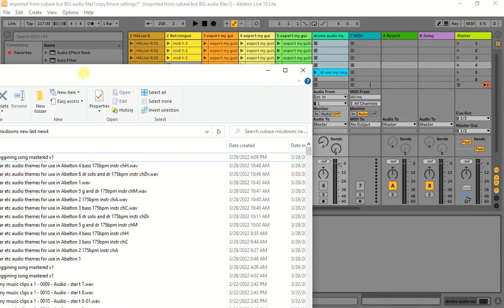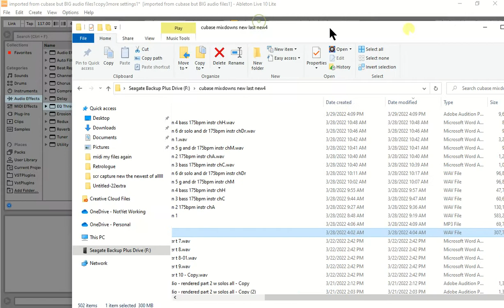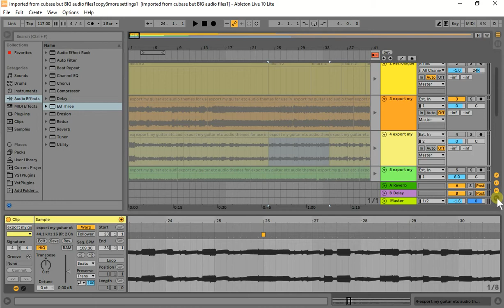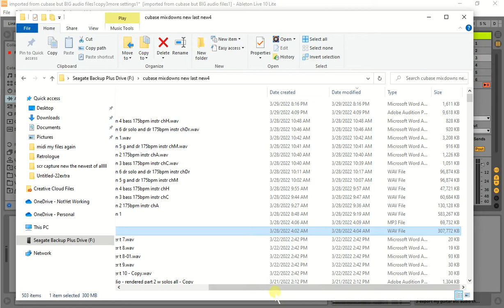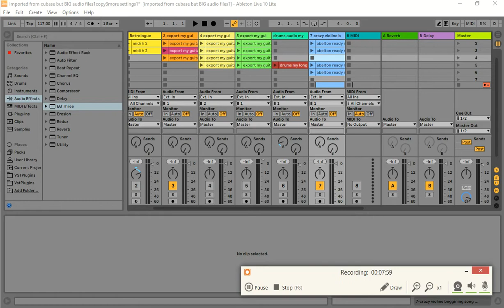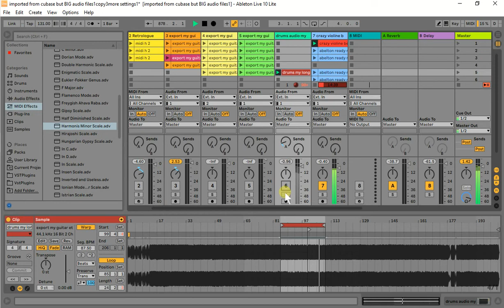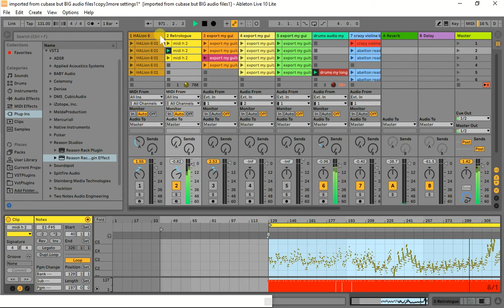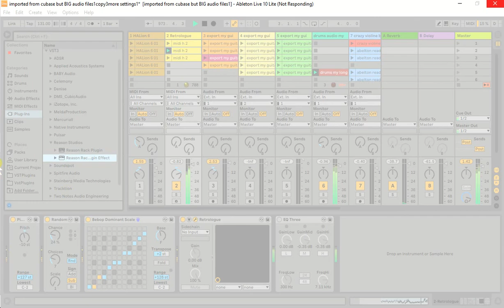abelton jam w my a and m files evening 29th march nr1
Mar 29, 2022 Abelton jam my audio and midi imported, all files are my, march heavy and synths show.
I am using Helion 6 and two channels on it-for electric guitar and el bass, and having jam with my imported midi files and Abeltons midi modifiers, with accompanie of my imported audio drum track from my Cubase pro project, you can see what I am doing here in Abeltone Light v.
Second using also Retrologue 2 and having some shorter jam and with some presets,
Later I also jam with my imported recorded guitar and drums audio file, well is already prerecorded in Cubase pro, but its differen live arrangment etc
It is different jam and one different longer my audio file imported in use too.